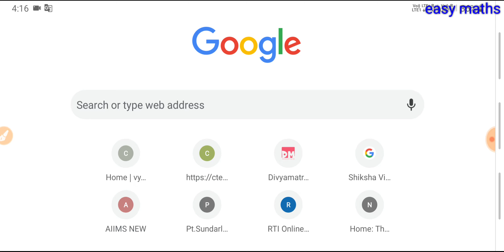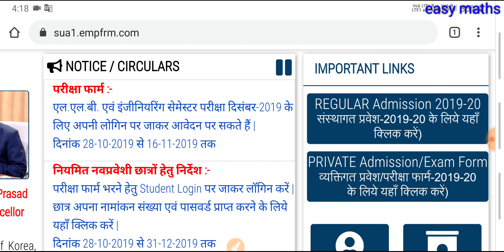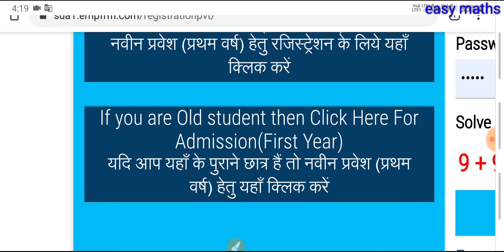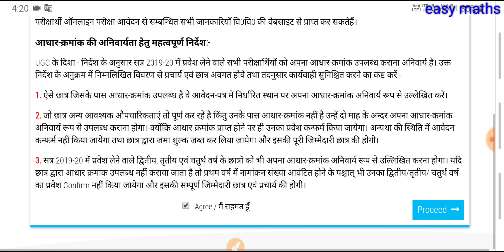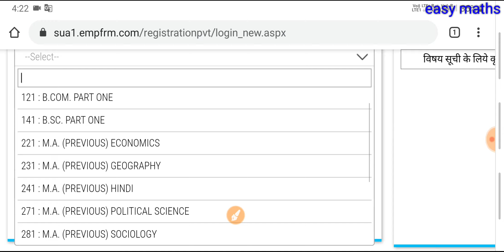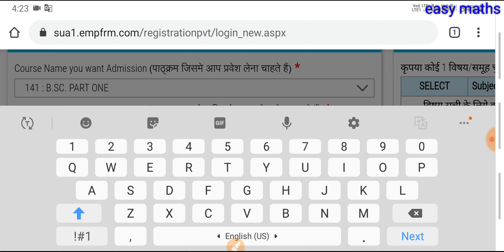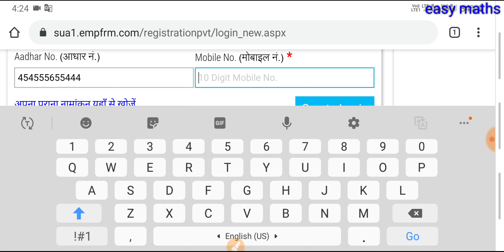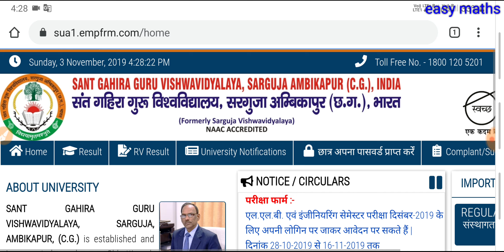Sarguja university online form 2019-20, संत गहिरा गुरु विश्वविद्यालय Ambikapur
संत गहिरा गुरु विश्वविद्यालय अंबिकापुर 2019 ऑनलाइन फॉर्म स्टार्ट

Last date for online application for ceiling form Sarguja Vishwavidyalaya Ambikapur Sant gahira Guru Vishwavidyalaya Ambikapur Sant gahira Guru Vishwavidyalaya Ambikapur online form Sant gahira Guru Vishwavidyalaya online form 2019-20
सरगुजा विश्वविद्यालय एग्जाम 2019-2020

sant gahira guru university
supply form date 2019,
sarguja university admit
card 2019 download,
cbcs time table
sarguja university,
Sarguja University Result 2019 Check BA MA BSc BCom Part 1/2/3 Result ,
sant gahira guru vishwavidyalaya result,
sant gahira guru university results 2019,
 Sant gahira Guru University online form 2020,